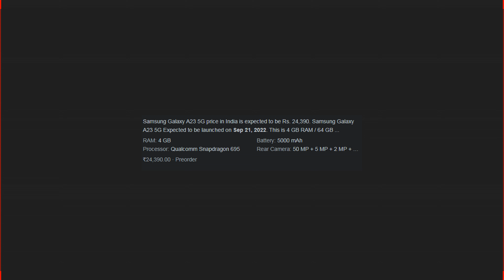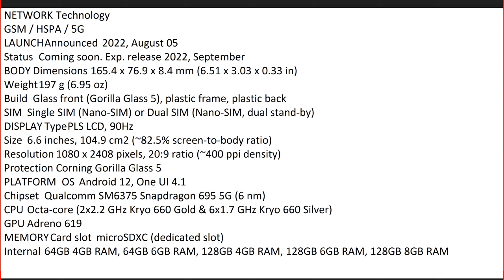Samsung Galaxy A23 5G Launch Date Price in Pakistan & India - Galaxy A23 5G First Look, Review, Spec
UsamaSaeedIT UsamaSaeed

Topics covered in this video:

1.Samsung Galaxy A23 5G  Launch Date in Pakistan
2. Samsung Galaxy A23 5G   Launch Date in India
3.  Samsung Galaxy A23 5G  price in Pakistan
4. Samsung Galaxy A23 5G  price in India
5.  Samsung Galaxy A23 5G First Look, Review, Specification, Price, Setup, Camera